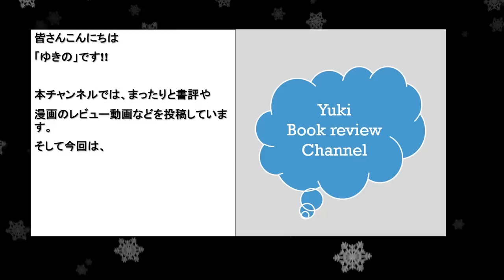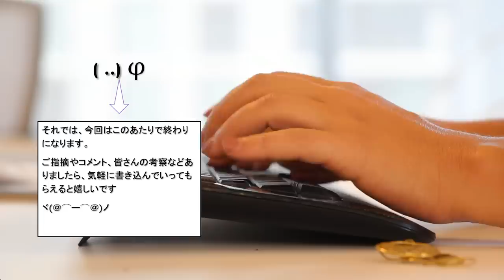【かぐや様は告らせたい考察#1】早坂愛の過去や四宮かぐやとの関係【かぐや様は告らせたい1期2期まとめ】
アニメ・漫画「かぐや様は告らせたい」のキャラクター解説。
早坂愛に関する解説動画になります。

アニメ・漫画「かぐや様は告らせたい」の早坂愛について、ざっくりまとめてみました。

【かぐや様は告らせたい～天才たちの恋愛頭脳戦～】関連
【告RADIO】

【引用元】
作品名：かぐや様は告らせたい
作者：赤坂アカ
出版社：集英社
アニメーション制作：A-1 Pictures

四宮かぐや（しのみやかぐや）CV:古賀葵
白銀御行（しろがねみゆき）CV:古川慎
藤原千花（ふじわらちか）CV:小原好美
石上優（いしがみゆう）CV:鈴木崚汰
伊井野ミコ（いいのみこ）CV:富田美憂
大仏こばち（おさらぎこばち）CV:日高里菜
小野寺麗（おのでられい）CV:高田憂希
早坂愛（はやさかあい）CV:花守ゆみり
柏木渚（かしわぎなぎさ）CV:麻倉もも
田沼翼（たぬまつばさ）CV:八代拓
四条眞妃（しじょうまき）CV:市ノ瀬加那
紀かれん（きのかれん）CV:朝日奈丸佳
巨瀬エリカ（こせエリカ）CV:朝井彩加
豊崎三郎（とよさきさぶろう）CV:小野将夢
風祭豪（かざまつりごう）CV:岡野友佑
白銀圭（しろがねけい）CV:鈴代紗弓
藤原萌葉（ふじわらもえは）CV:小澤亜李
Adolphe Pescarolo(校長)CV:山本格
四宮雁庵（しのみやがんあん）CV:津田英三
白銀の父CV:子安武人
藤原豊実（ふじわらとよみ）CV:小松未可子
藤原大地（ふじわらだいち）CV:掛川裕彦
ペスCV:石狩勇気
田沼正造（たぬましょうぞう）CV:森田順平
大友京子（おおともきょうこ）CV:上田麗奈
荻野コウ（おぎのこう）CV:河西健吾
槇原こずえ（まきはらこずえ）・マッキー先ハイCV:高野麻里佳
子安つばめ（こやすつばめ）CV:福原遥
風野(団長)CV:村田太志
メガ子CV:本泉莉奈

【かぐや様は告らせたい・早坂愛を解説】四宮かぐやとの関係など【白銀御行】【藤原千花】【石上優】【伊井野ミコ】【早坂愛】【紀かれん】【巨瀬エリカ】【四条】【四宮】【かぐや様は告らせたい1期2期まとめ】